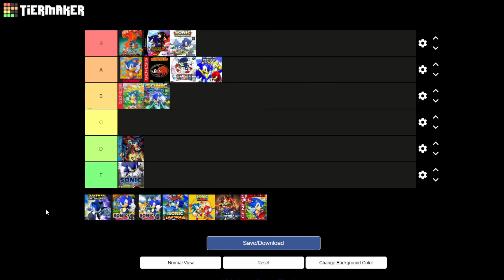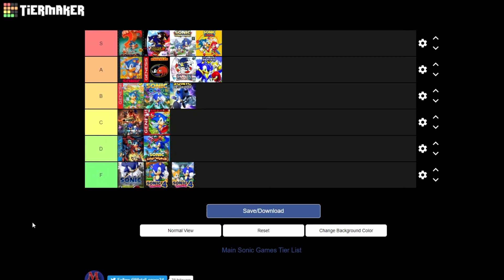SONIC 06 S TIER GAME?! - Charmy and Sonic's Main Title Sonic Games Tier List (Ft. Gotta Go Fast!)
Seaside Hill Zone - Sonic Heroes
Green Hill Zone Act 1 - Sonic Mania
This Horizon - Knuckles Chaotix